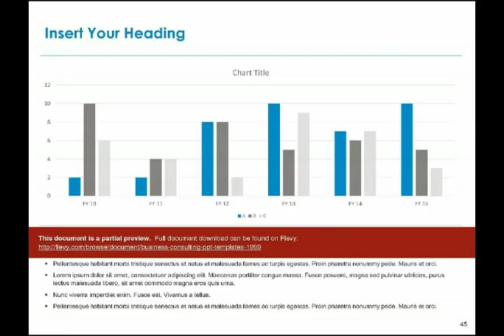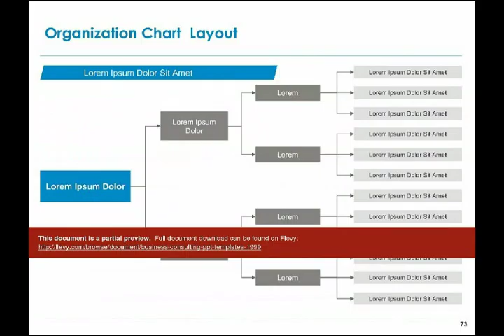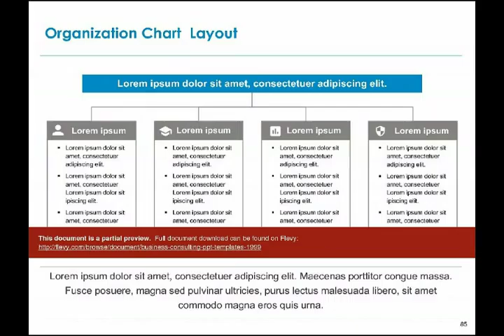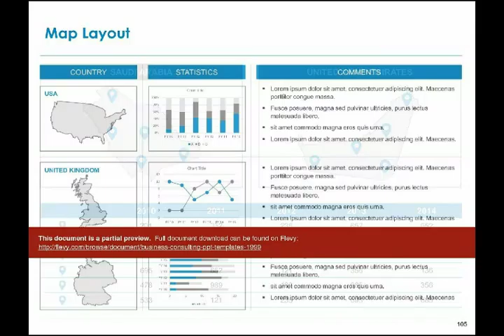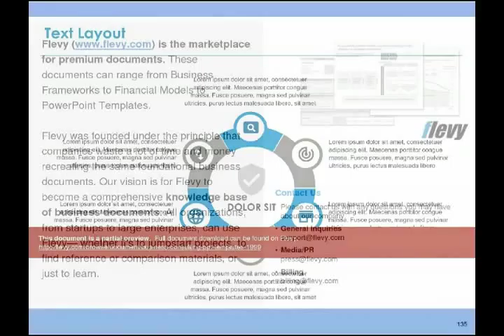Business Consulting PPT Templates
1. Makes your presentation look super professional, as if it has been created by professional designers from the big consulting firms
2. Covers multiple text, graphs, charts, tables etc formats - literally everything you need for a well designed presentation
3. Can be used for various types of presentations (investors, sales deck, board meetings etc)

DOCUMENT DESCRIPTION

This set of 135 professionally designed slides will make your presentation look as if it came straight out of McKinsey or BCG! These templates can be used for any type of presentation such as a sales pitch, investor pitch, board meeting presentation, internal communication, etc.

The document contains the following sections -
Text layouts
Section Divider / Coverpage layouts
Table layouts
Image Layouts
Graphs & Charts Layouts
Team profile layouts
Process Layouts
Organization Chart Layouts
Graphics Layout

Enjoy using them!